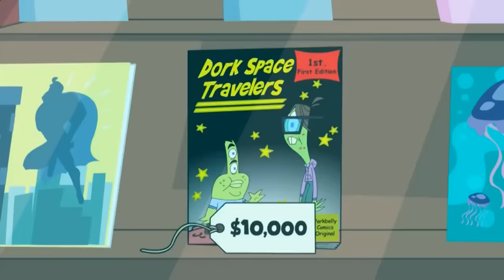Johnny Test Season 5 Episode 90b "Johnny Rich"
► Johnny Test Season 5 Episode 90b "Johnny Rich" in English.
► Season: 05
► Series: 90b
► On air date: August 1, 2012